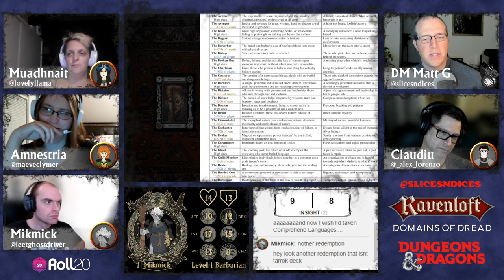Ravenloft - Domains of Dread Episode 1 "The Mists"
Episode 1 of our Ravenloft Campaign!

with:

Alex (@_alex_lorenzo) - as Claudiu Ionescu
Sarah (@lovelyllama) as Muadnhait
Maeve (@maeveclymer) as Amnestria
Red (@leetghostdriver) as Mikmick

and

Matt G (@slicesndices) as the Dungeon Master

Thanks to @Methelaine22 for the amazing portrait art!